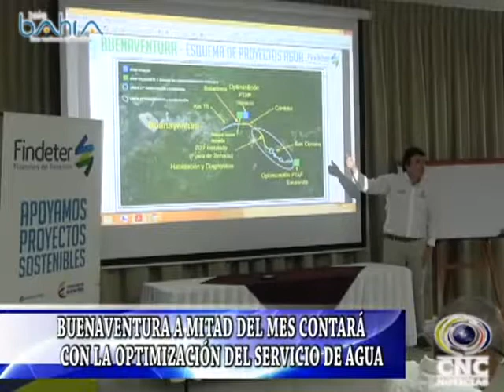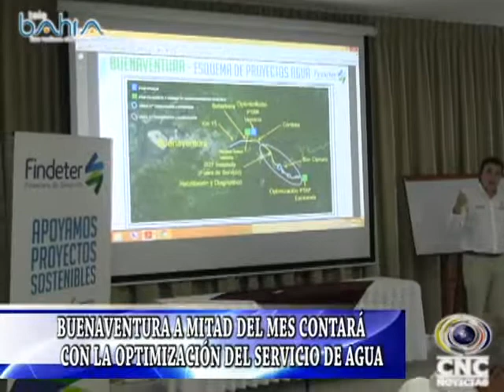BUENAVENTURA A MITAD DEL MES CONTARA CON LA OPTIMIZACIÓN DEL SERVICIO DE AGUA